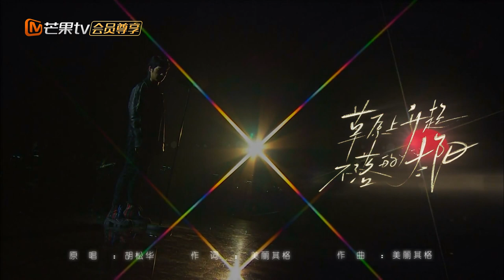《春天花会开》全景声臻享版第1期：春日绽放民歌魅力！拉丹珠吉胡以民音会知音！Flowers Bloom in Spring EP1丨MangoTV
春天花会开，歌承东方来！加入Mango TV VIP 3月11日起每周五会员抢先看，先人一步聆听民族旋律！非会员每周日20:00准时更新！
嘉宾：华晨宇/谭维维/雷佳

节目简介：2022湖南卫视大型民歌竞唱节目，翘首高歌，以乐会友，节目以最具中国特色的民歌为题材，让当代年轻人用自己的方式唱出心中最美的中国。